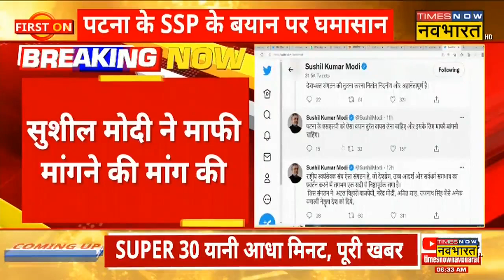Patna के SSP के PFI वाले बयान पर क्यों मचा घमासान ? | Hindi News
Patna SSP on PFI and RSS: बड़ी ख़बर Bihar के Patna से आ रही है, जहां Patna के SSP के बयान के बाद घमासान मचा हुआ है। PFI की RSS से तुलना करने पर ये घमासान मचा हुआ है, Sushil Modi की मांग है कि SSP अपने इस बयान पर माफी मांगे। देखें पूरी ख़बर.